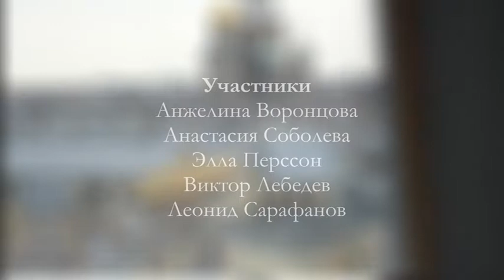MAKING-OF: MIKHAILOVSKY THEATRE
Фотосессия для серии постеров «Балет в Михайловском театре».